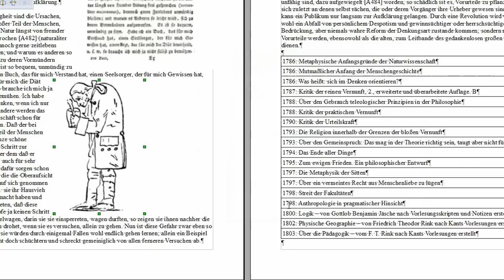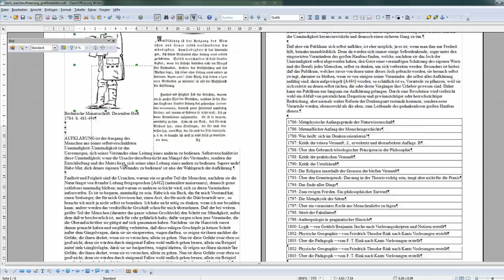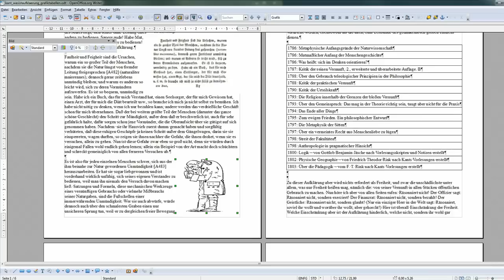23 Die Größe, Position von Grafiken in der Seite verändern - OpenOffice / LibreOffice